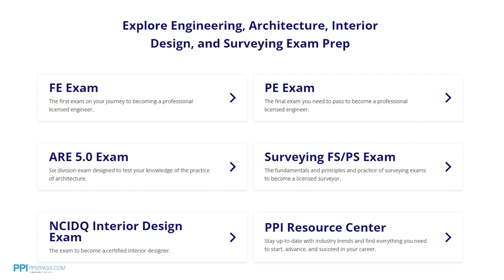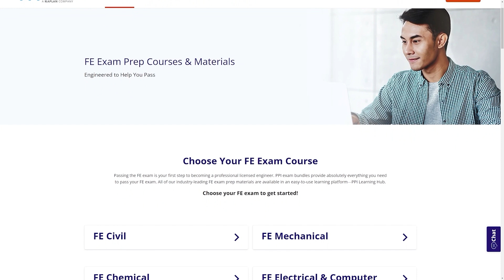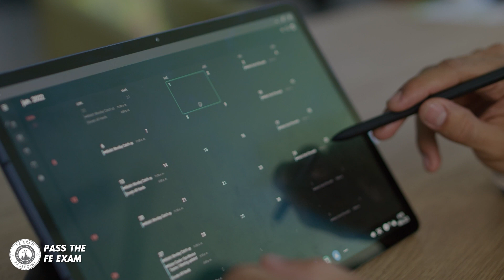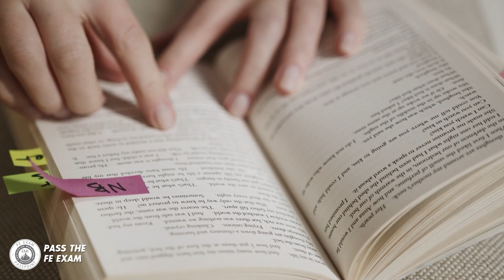Top 10 Tips for Studying for the FE Exam While Working (After a Break from School)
In this video, we provide insights on how you can effectively prepare for the Fundamentals of Engineering (FE) exam, while working and after being away from school for some time.

Videos are published bi-weekly on Wednesdays, so subscribe to our channel today to ensure you get the latest FE Exam tips and tricks that will help you in your FE Exam studies.